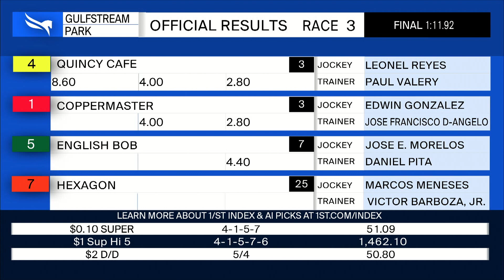Gulfstream Park May 14, 2023 Race 3